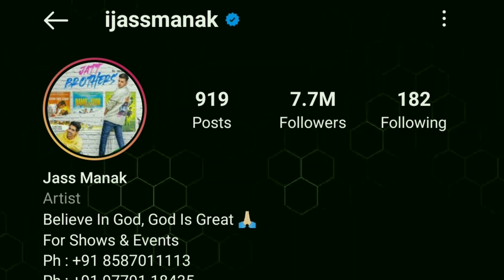Jass Manak - journey || Filmi Tamasha || 🎥🎥🎥🎥जस्सी की यात्रा